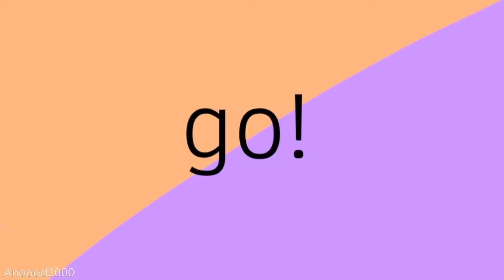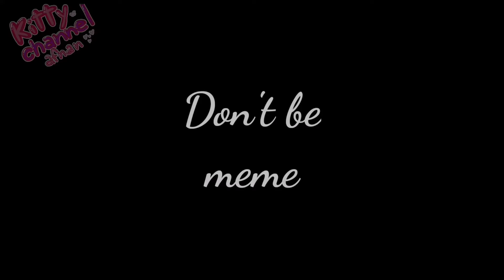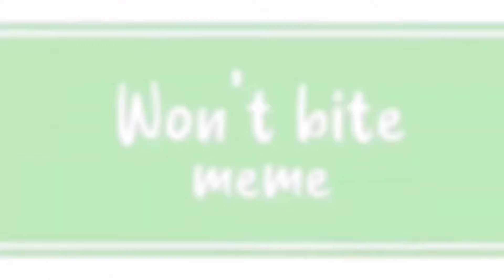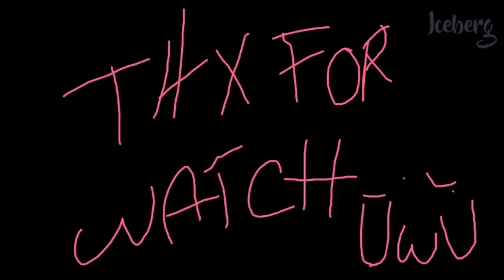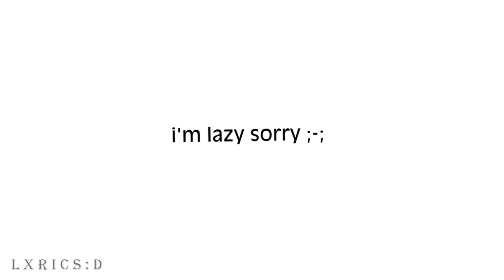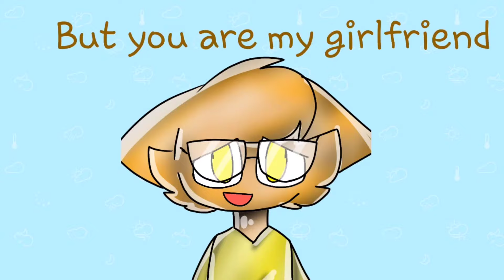•| TOP 20 |• ZIZZY X PONY | PIGGY ANIMATION MEME |•